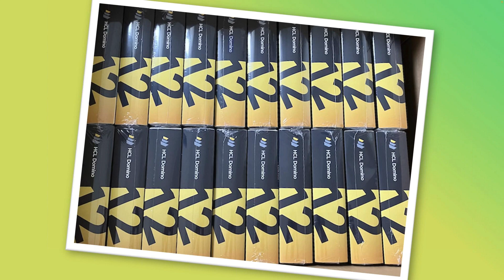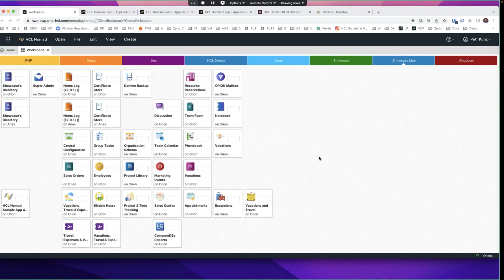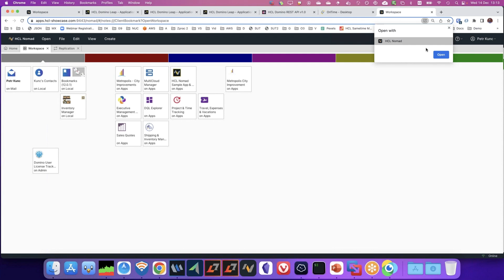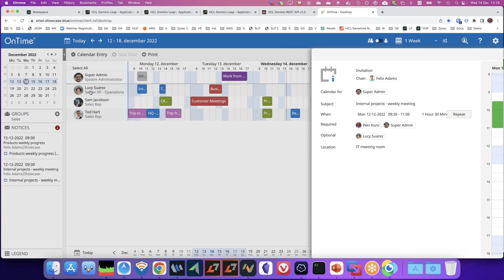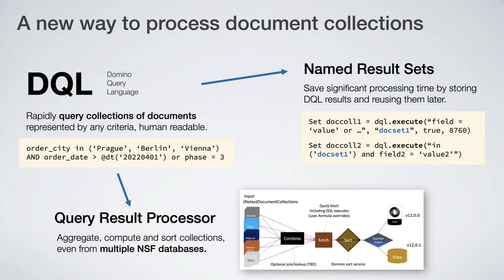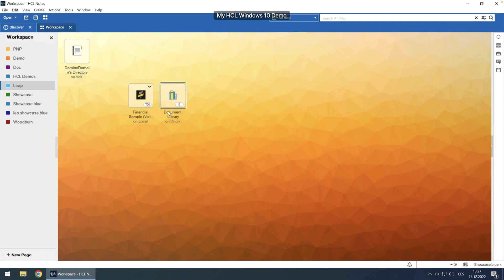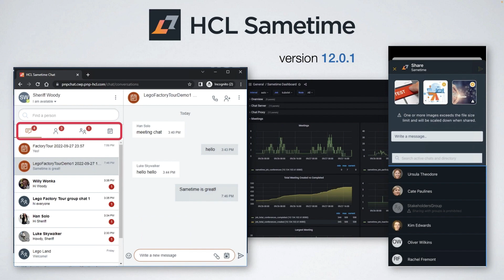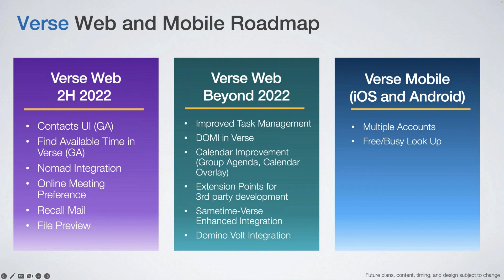HCL Digital Solutions v roce 2022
Záznam přednášky z prosincového SUTOL Café. Shrnuji tam, co důležitého se událo v roce 2022 v rodině Digital Solutions, jaké nové verze vyšly a jaké výhody přinášejí uživatelům.